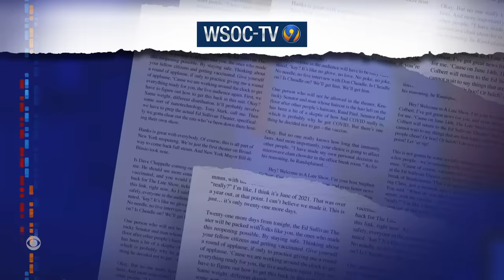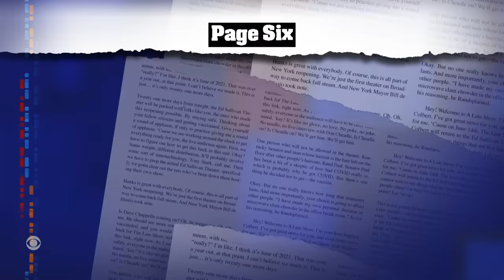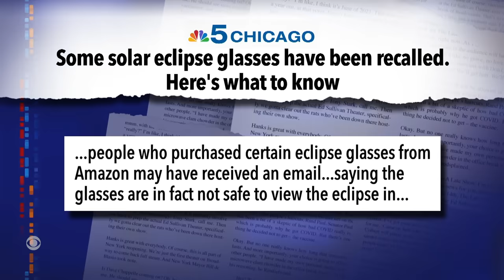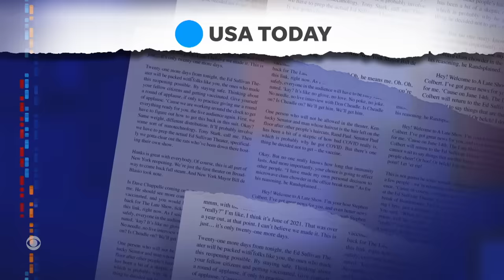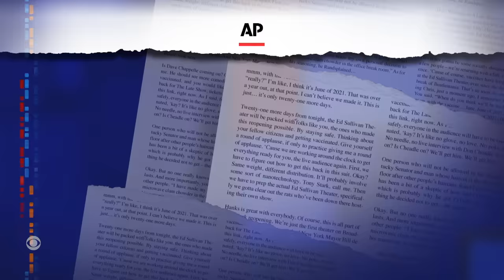Meanwhile… Eclipse Glasses Recall | New Jersey Beach Trash | Nutmobile Drivers Wanted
Meanwhile… We might know why your eyes hurt after watching the eclipse, New Jersey beaches are littered with some strange discarded items, and the Planters Nutmobile is seeking skilled drivers for a cross-country tour.